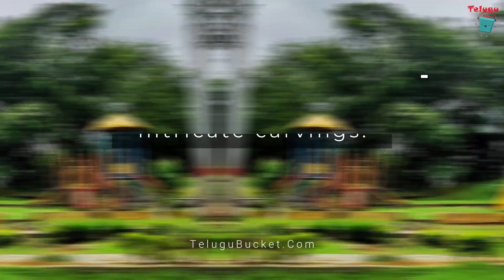5 Best Places to Visit in Warangal | Best Tourist Places in Warangal | Pakhal Lake | Telugu Bucket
5 Best Places to Visit in Warangal
1. Thousand Pillar Temple
2. Warangal Fort
3. Bhadrakali Temple
4. Kakatiya Musical Garden
5. Pakhal Lake

Must Try Foods in Warangal:
1. Kakatiya Kebabs
2. Warangal Laddu
3. Telangana Pachi Pulusu

Best Time to Visit Warangal: October to March

Travel Plan:
Allocate 1-2 days to explore the historical sites, enjoy local delicacies, and relax by the lake.

5 Best Places to Visit in Warangal
Must visit Places in Warangal
Best Food to Try in Warangal
Best Time to Visit Warangal
Travel Plan for Warangal